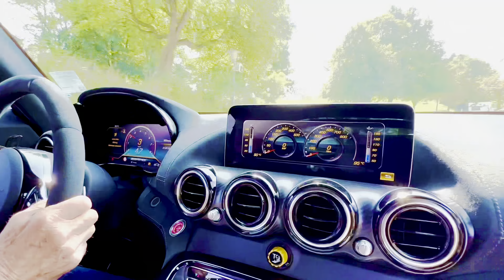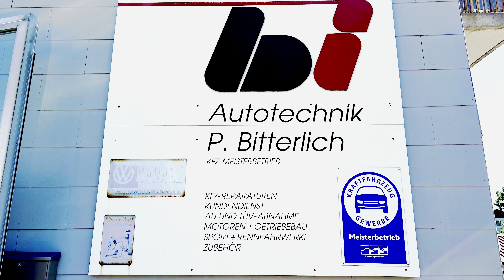Peter Bitterlich Tuning